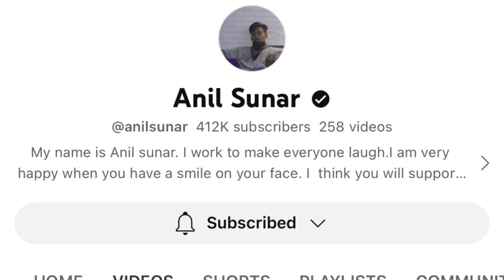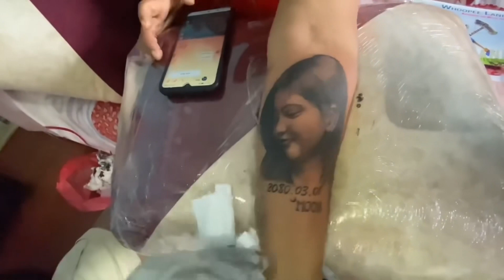Ratan Karki Getting Hate After This 😡😡|| Anil Sunar BACK AFTER THIS??❤😍|| Moon Dgaf😢Respect 🙏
DHERAI DHERAI MAYA XA SABAIJANA LAI

hit likes.